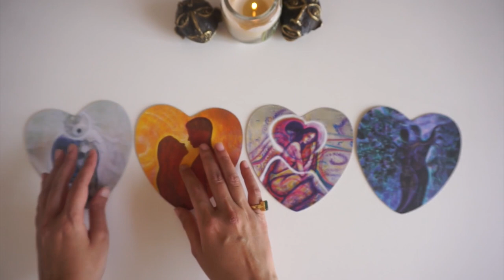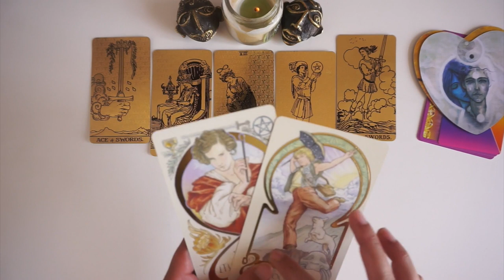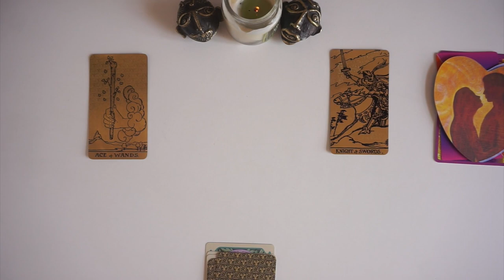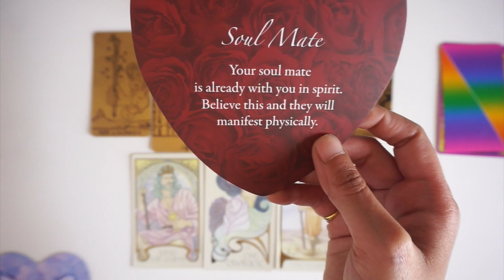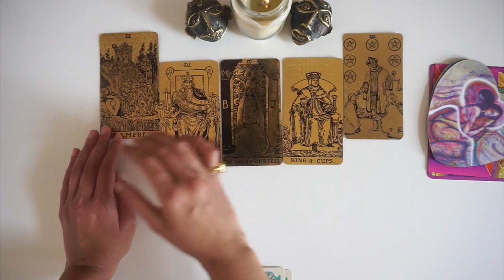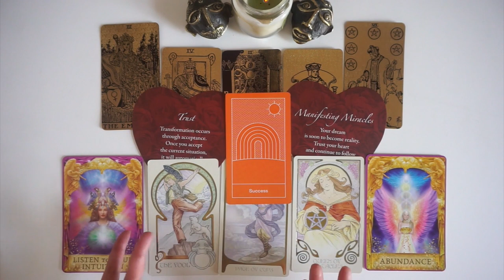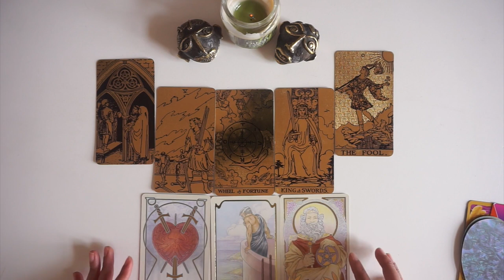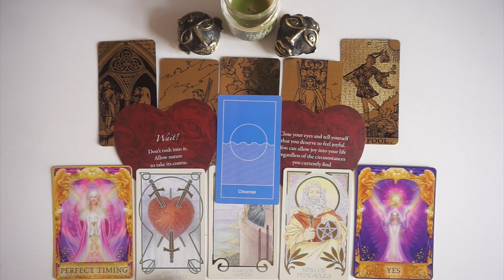✨ PICK A CARD FUTURE PARTNER ✨ ALL ABOUT YOUR RELATION WITH THEM 👫 TAROT LOVE READING 💞 ✨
Welcome to another Pick a Card tarot reading!
💕 Today's tarot love reading covers what your relation will be like with your future partner. This could be a pick a card love reading regarding your soulmate, twin flame, future spouse or just about your next relationship.

⭐️ Time Stamps
Intro: 00:00
Pile 1: 02:04
Pile 2: 37:39
Pile 3: 01:10:55
Pile 4: 01:48:04

While my videos and predictions are created to bring you more clarity towards your situation, I cannot guarantee 100% accuracy of my readings. Take what resonates; dismiss the rest. Also, these readings don’t substitute any professional advice. Please use your own judgment when making any decisions.